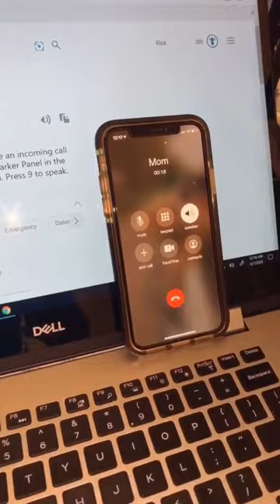I went to jail prank on my mom! 😬